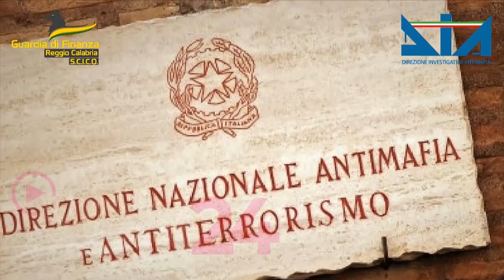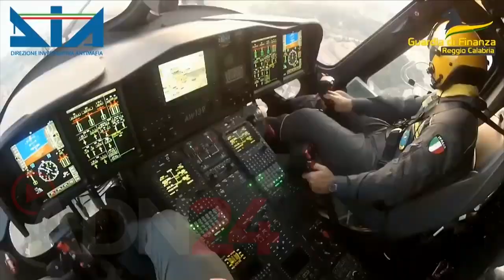Confisca beni ad imprenditore di 18 min di euro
Reggio Calabria | Militari del Comando provinciale della Guardia di Finanza di Reggio Calabria e dello Scico, personale della Direzione Investigativa Antimafia, con il coordinamento della Procura nazionale Antimafia e Antiterrorismo diretta dal procuratore Giovanni Melillo e della Procura della Repubblica – Dda di Reggio Calabria, diretta dal procuratore Giovanni Bombardieri, stanno dando esecuzione ad un provvedimento che dispone l’applicazione della misura di prevenzione patrimoniale della confisca di beni – per un valore complessivo stimato in oltre 18 milioni di euro – riconducibili ad un imprenditore reggino, ritenuto essere “espressione della ‘ndrangheta” nel settore della distribuzione commerciale. Il provvedimento è stato emesso dalla Sezione Misure di Prevenzione del Tribunale di Reggio Calabria.

La figura dell’imprenditore era emersa nell’ambito dell’operazione denominata “Martingala”, condotta dalla Dia e dal Nucleo di Polizia economico finanziaria di Reggio Calabria, sotto il coordinamento della locale Direzione distrettuale antimafia, conclusasi nel mese di febbraio 2018, nel cui ambito l’imprenditore – allo stato del procedimento e fatte salve successive valutazioni in merito all’effettivo e definitivo accertamento della responsabilità – è stato rinviato a giudizio per diverse ipotesi di reato, tra cui associazione di stampo mafioso, trasferimento fraudolento di valori, estorsione, bancarotta, usura e reimpiego di denaro di provenienza illecita in attività economiche e finanziarie, fattispecie in diversi casi aggravate dall’aver agevolato gli interessi della ‘ndrangheta.